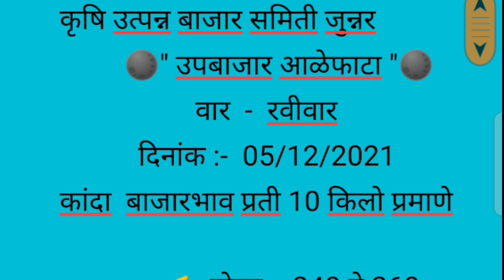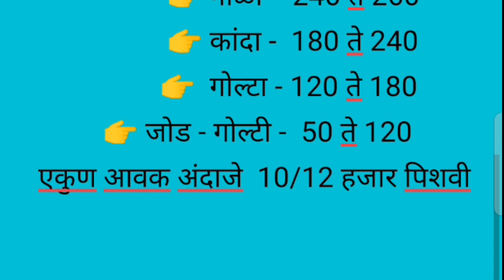Live आळेफाटा कांदा मार्केट पहा आज काय भाव दि, 05/12/2021